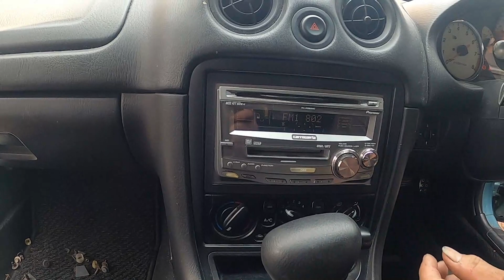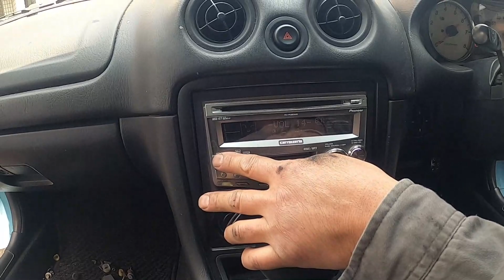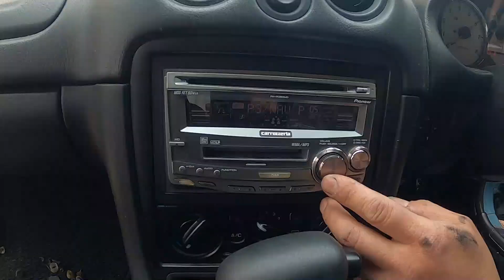ＮＢ６Ｃ ロードスター オーディオ スピーカー 動作 確認 していきます！！ NB8C NB6C MAZDA ROADSTER 外し方 取り外し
ＮＢ６Ｃ　ロードスター　オーディオ　スピーカー　動作　確認　動画　に　なります。NB8C NB6C　 MAZDA ROADSTER 　外し方　取り外し

Ｐ　ＮＢ６Ｃ　ロードスター　で出品してます。

NB8C NB6C ロードスター PAPAS パパス 車屋 パパスチャンネル ヤフオク 中古部品 リサイクル 部品取り車 改造車 バラし方 外し方 改造 パーツ ヤフオク 動作確認 取り付け you tube#ユーチューブ#Filmora9#フィモーラ９

NA8C NA6CE NB6C NB8C NCEC NB NA NC RS ロードスター ZZW30 MR-S MRS ＳＸＥ１０　アルテッツァ ＲＳ２００　ALTEZZA Zエディション
955141 アルファロメオ　ミト　ＭＩＴＯ　1.4　ターボ　スポーツ　パーツ　ヤフオク　外し方　改造　動作確認　取り付け　整備 修理 カスタム  you tube　ユーチューブ　Filmora9　フィモーラ９　整備 修理 カスタム